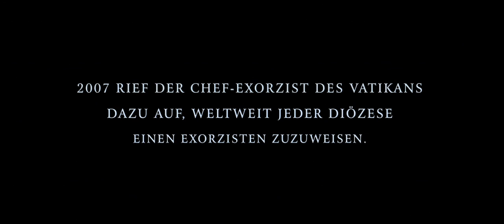The Rite - Das Ritual // Offizieller Trailer#1 // HD // De.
(The Rite)
Horror - USA 2011
FSK: Freigegeben ab 16 Jahren - 113 Min. - Verleih: Warner
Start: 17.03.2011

Priesterschüler Michael Kovak vertraut auf seinen Verstand. Deshalb reagiert er ausgesprochen skeptisch, als er im Vatikan ein Exorzismus-Seminar belegen soll. Der erfahrene Vater Lucas nimmt sich des jungen Mannes an und zeigt ihm Dinge, die weit über das hinausreichen, was er sich bislang vorstellen konnte, und ihn seine bisherige Weltvorstellung überdenken lassen. Tatsächlich mehren sich die Hinweise, dass Satan eine Offensive plant - und die Hölle auf Erden ausgerechnet im Vatikan entfesseln will.